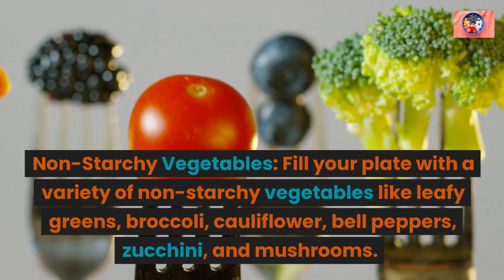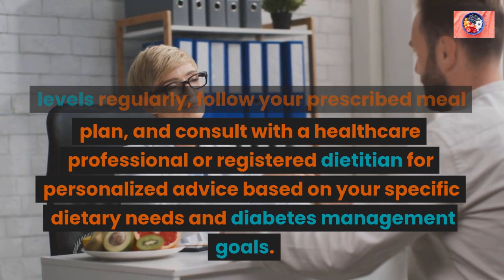Best foods for people with Diabetes during Feast of the Sacred Heart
Discover a delectable array of diabetes-friendly foods that can be enjoyed during this special occasion. From lean protein sources and non-starchy vegetables to mindful portion control and incorporating whole grains in moderation, we provide practical tips and recommendations to help you maintain stable blood sugar levels while celebrating this sacred feast.